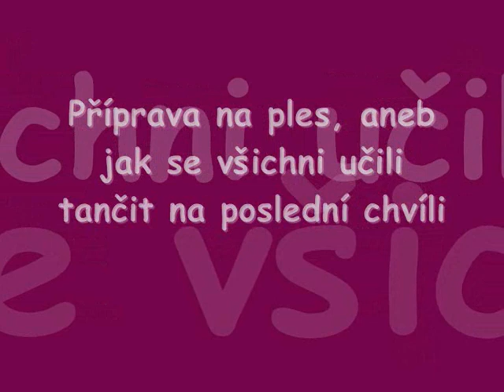Krhanice na plese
Tynec nad Sazavou a jeho vyhlaseny Hasicsky ples. Plesova sezona vrcholi!